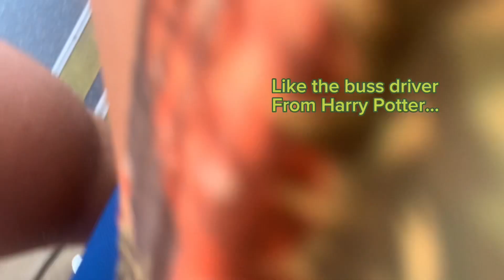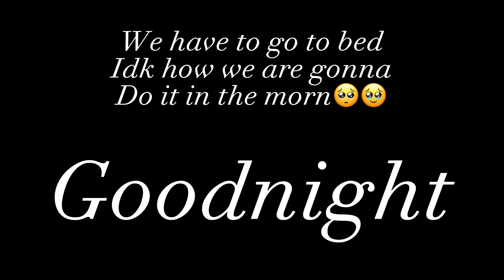DAY 8 in Nice, with the boys!!!